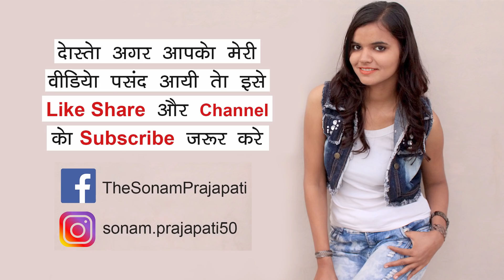बातों की Value Short Story l Sonam Prajapati